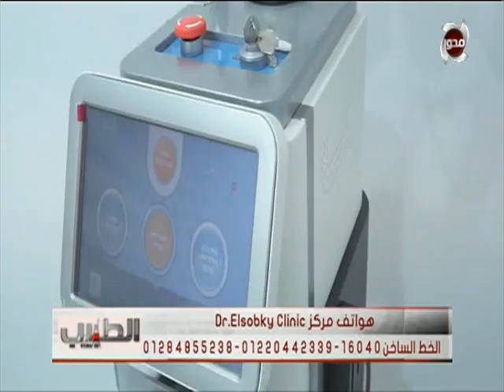الطبيب | أسباب صغر حجم الثدي وطرق العلاج مع د. أحمد السبكي